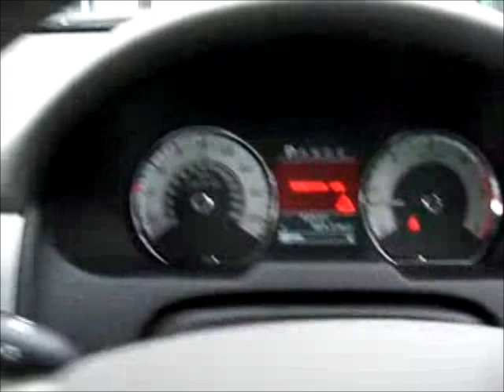JAGUAR XF 3.0d V6 Portfolio Auto FOR SALE